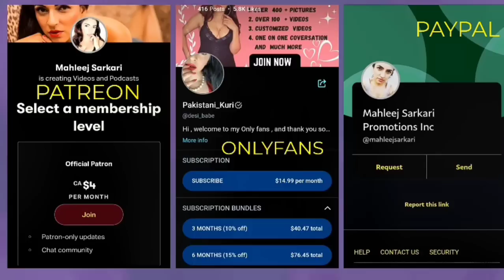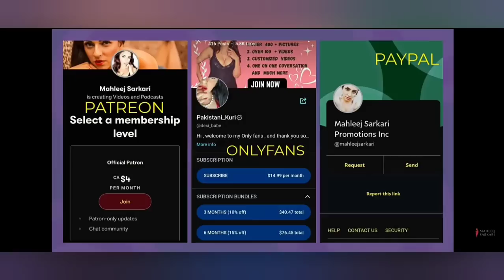Indians come together to Save White UK British Women